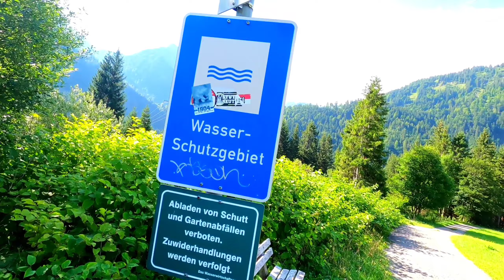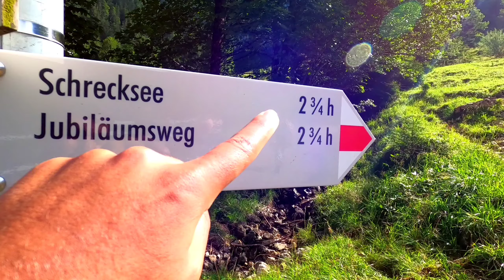Schrecksee (1813m) - Ein Gemälde der Natur [ohne Kommentar]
Am Morgen des 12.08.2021 wusste ich nicht genau was mich bei der Wanderung zum Schrecksee erwartet.
Wir sind mitten in der Woche früh losgefahren und haben grad noch einen der letzten Parkplätze dort bekommen. Von dort aus sieht man schon die herrlichen Ausblicke.
Weiter geht es erstmal sehr lange durch eine Straße, bis man dann am endgültigen Startpunkt der Schreckseewanderung ist.
Der Weg selbst ist erstmal steil, doch mit der Zeit flacht er ab und man genießt die schönen Landschaften und Aussichten. Insgesamt kann ich sagen, dass die Wanderung nicht so schwer ist. Das heißt, wenn man schon ein paar Berge hinter sich hat, sollte man auch den schaffen.

Zu der Schönheit der Tour kann ich sagen, dass das eine der schönsten Touren ist, die ich bis jetzt gegangen bin (Stand Mai 2022). Wenn man zum ersten Mal den Schrecksee sieht, glaubt man kaum, was man sieht. Doch man kann sogar noch weiter.
Da es zum Seeufer sehr überfüllt war bin ich noch ein wenig weiter hoch gegangen zu einem Ort, der sich "Kirchdachsattel" nennt. Als ich von dort aus den Schrecksee gesehen habe, dachte ich, ich wäre in einem Traum. Solch eine Schönheit ging über dem was ich mir vorgestellt hatte.
Bevor ich euch in 1000 weiteren Worten die Schönheit erkläre, schau dir einfach das Video an, denn ein Bild sagt mehr als 1000 Worte .

Aufgenommen mit der GoPro Hero 8 Black